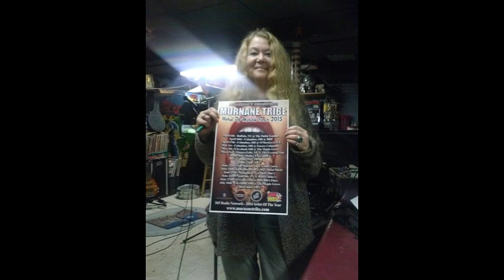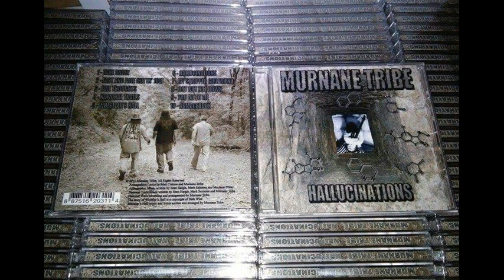Murnane Tribe Inerview on Rock Asylum Radio - Part 2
This is part 2 in a 4 part series of our interview with DJ  Nitewind on Rock Asylum Radio.